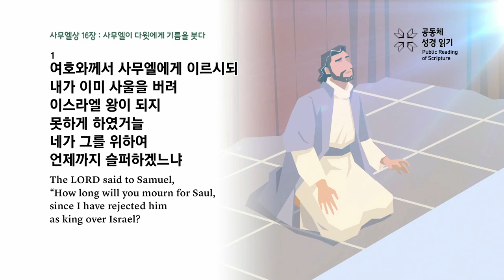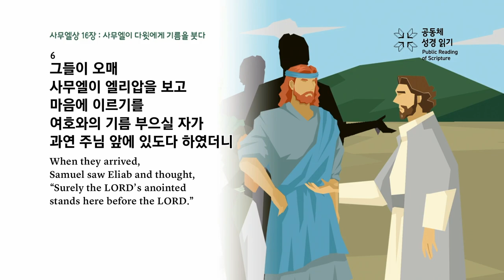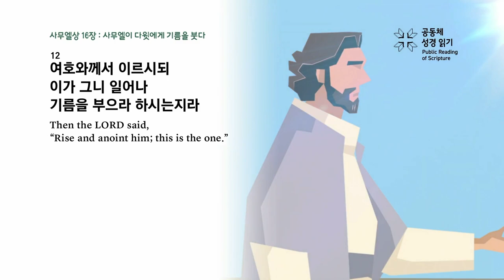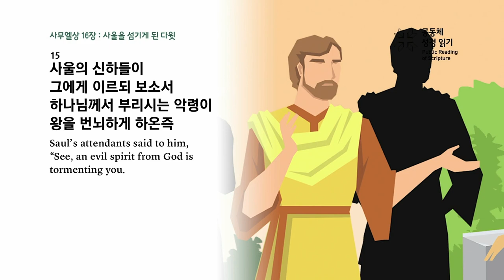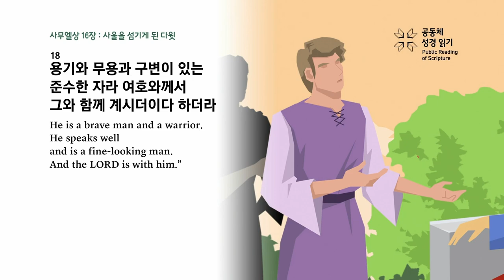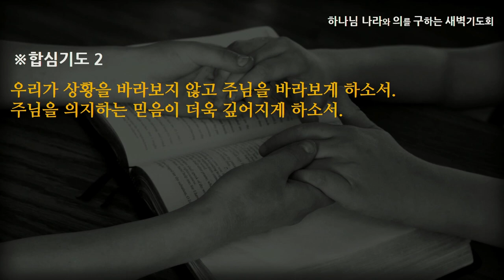[선한목자교회] 새벽기도 2023년 03월 01일 | 마음의 중심을 보시는 하나님 - 김용희 목사 [사무엘상 16:1-23]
마음의 중심을 보시는 하나님 - 김용희 목사 [사무엘상 16:1-23]